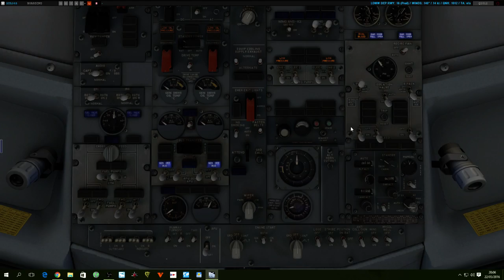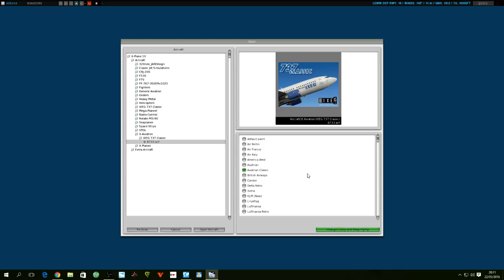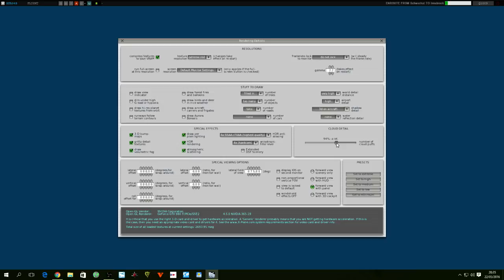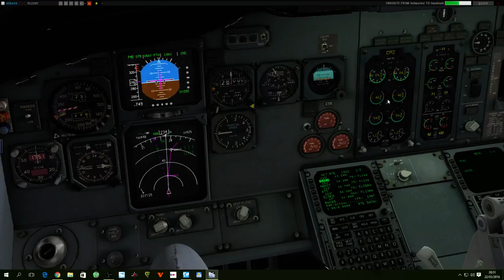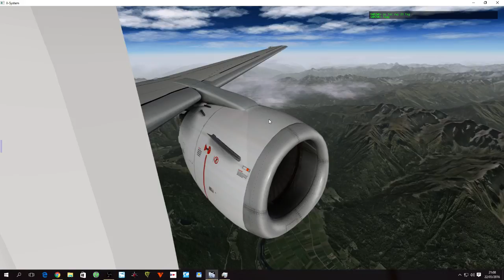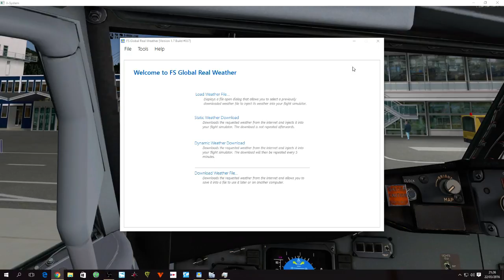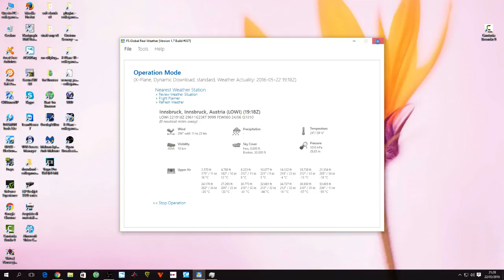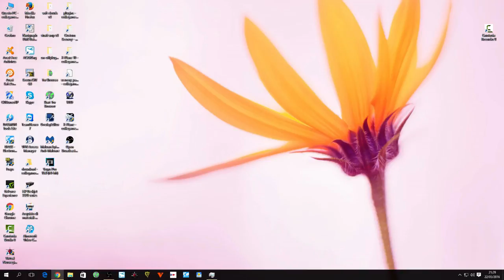X-Plane 10 ///// IVAO LOWW to LOWI with IXEG 737 NOAA + Default clouds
Full Flight with IXEG 737 with NOAA weather and Default Clouds + mesh alps UHD + phoscenery Alps ZL17